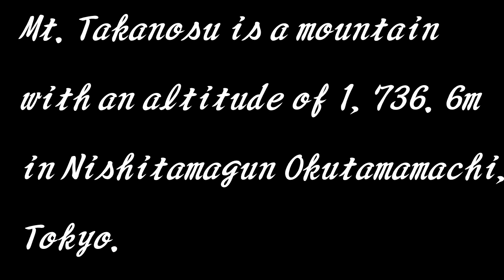奥多摩 鷹ノ巣・石尾根縦走予告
2021年11月27日に奥多摩湖～峰谷～鷹ノ巣山～奥多摩駅
まで縦走した動画の予告です！
近日、本編を公開致します。よろしくお願いいたします。

Special Thanks

・ほんわかぷっぷー　by　もっぴーさうんど

・雲が流れていく by alaki paca

・電子地形図25000（国土地理院）を加工して作成

・ＯＰ/ＥＤ
　　シャイニングスター　作詞作曲：森田交一
　　作詞作曲：森田交一
　　ボーカル：詩歩
　　ベース&ギター：森田交一

・挿入歌
Feels happiness
作曲：森田交一
作詞：火ノ岡レイ
ボーカル：火ノ岡レイ